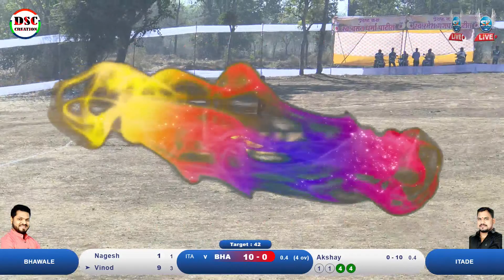ITADE V/s BHAWALE